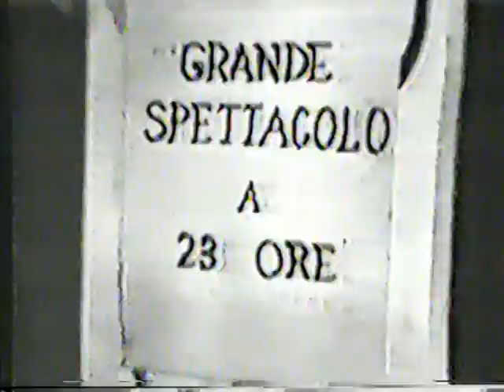Mario Del Monaco very young, Pagliacci "A venti tre"